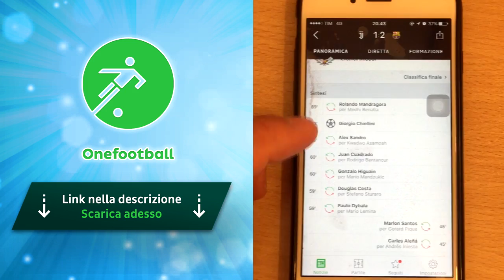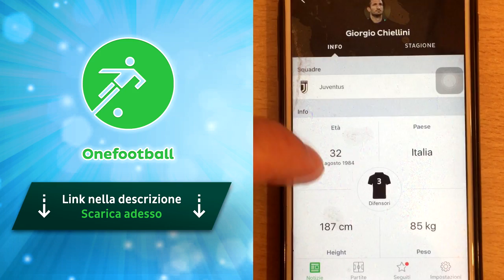DYBALA e COUTINHO INSIEME al BARCELLONA e NEYMAR al PSG?! QUANTI SOLDI! [CALCIOMERCATO 2017/18]